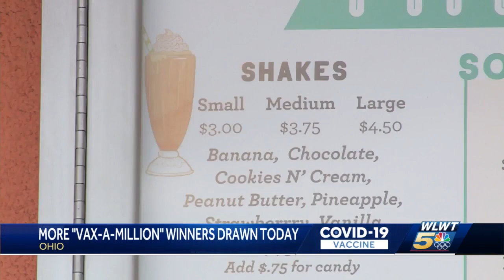Cincinnati Vaccine Hunter reflects on Vax-A-Million campaign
The Vax-a-Million lottery applies to Ohio residents who are partially or fully vaccinated and registered to win the million dollars or full-ride scholarship.